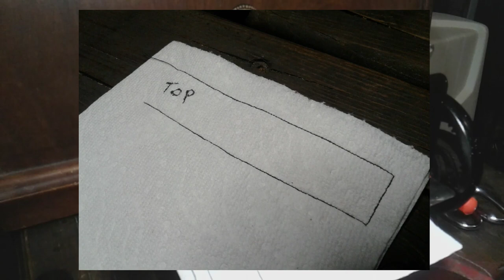Singer model 20 , is it finally ready to sew ?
finely i got some needles for my Singer sew handy , lets see if it will sew .